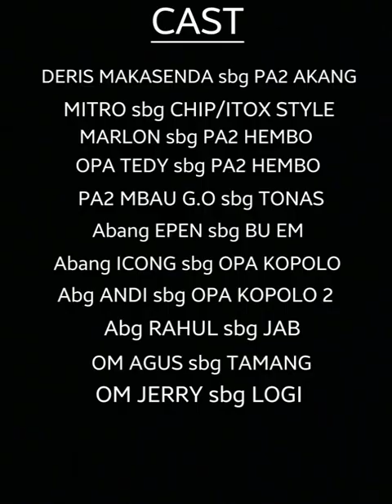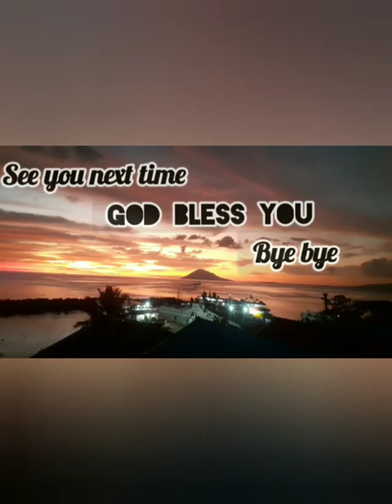jual ikan di pasar buhias